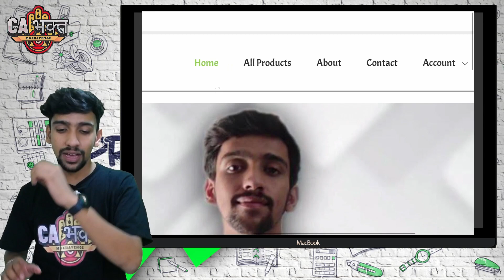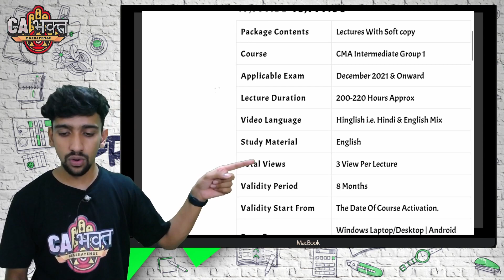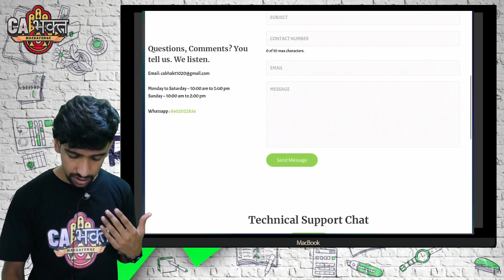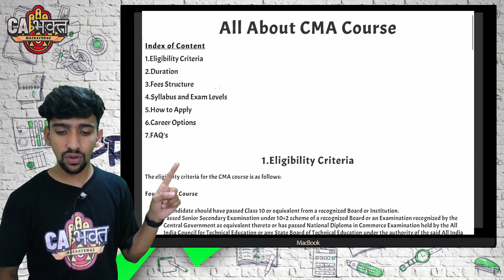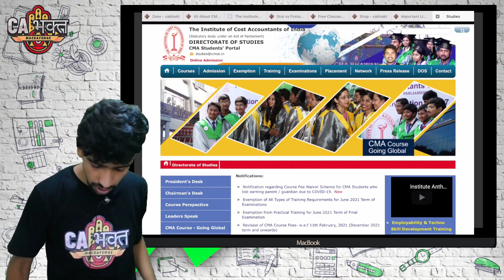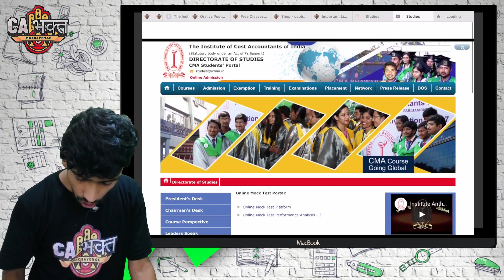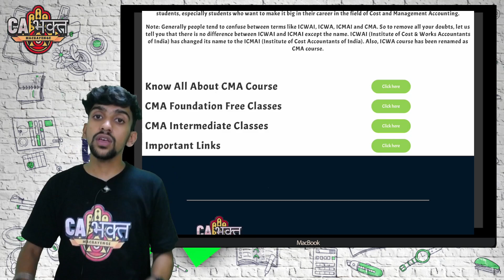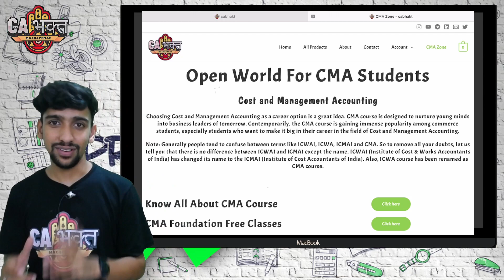CMA World is Live NOW | For All CMA Students